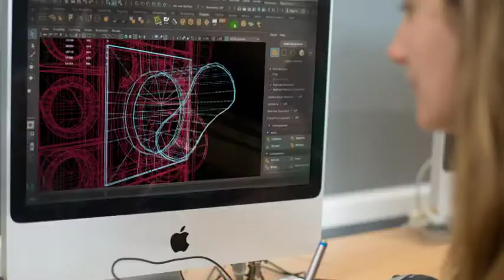Study Vocational at St Helens College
🔹 Study vocational - where learning takes place outside of the classroom 🔹

Whatever your interests and ambitions, we have hundreds of courses to suit you and how you would like to learn.

📌 Apply now to secure your place on one of our amazing courses!